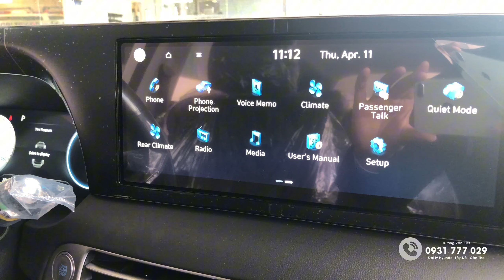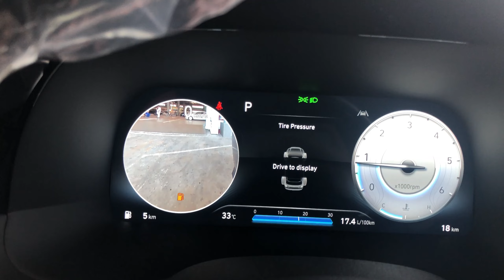Hyundai PALISADE Exclusive 7 Chỗ Có CHẮC Hơn SANTAFE Dầu Cao Cấp | Giá Lăn Bánh Palisade 2.2D Dầu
Đánh giá chi tiết về Hyundai Palisade 2.2 Dầu Tiêu Chuẩn 07 ghế (Palisade Exclusive) về giá bán, ngoại thất, nội thất, tiện nghi vs vận hành hành, an toàn.
Nội dung bao gồm:
00:00 Giá lăn bánh vs trả góp Palisade Ex 7C
01:23 Ngoại thất Palisade Ex 7C
02:53 Nội thất & Tiện nghi Palisade Ex 7C
04:34 Vận hành & An toàn Palisade Ex 7C

Xe có sẵn giao ngay

HYUNDAI TÂY ĐÔ CÒN HỔ TRỢ QUÝ KHÁCH HÀNG
✅ Hỗ trợ làm hồ sơ trả góp
✅ Tư vấn lãi xuất ưu đãi tốt
✅ Hỗ trợ lên đến 85% trong 96 tháng.
✅ Phục vụ tận tâm, nhiệt tình, nhanh gọn.
✅ Hỗ trợ lái thử, giao xe tận nhà
✅ Tặng dán thẻ VETC qua trạm thu phí
✅ Tặng gói bảo hành 05 năm
✅ Tặng thẻ hội viên sử dụng trên toàn hệ thống Hyundai
✅ Đạ𝚒𝚕ý 𝙷𝚈𝚄𝙽𝙳𝙰𝙸 𝚃Â𝚈 ĐÔ-𝙲Ầ𝙽 𝚃𝙷Ơ
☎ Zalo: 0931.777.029